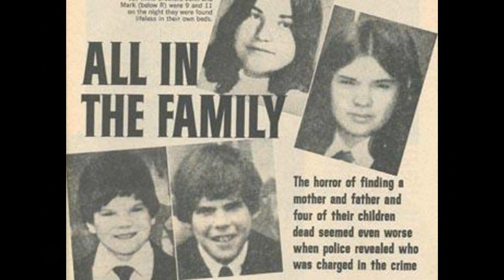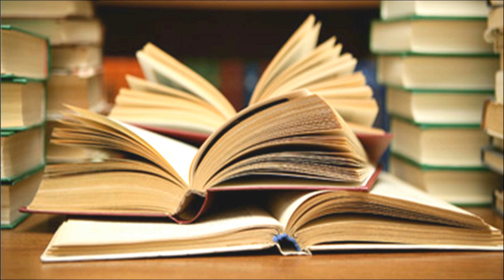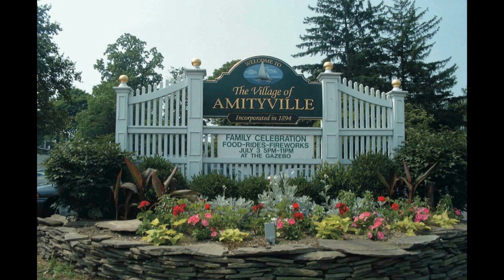HORROR EM AMITYVILLE - A verdadeira história *Real ou não?*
📕Hoje estamos dando início ao nosso canal de terror com a clássica história que inspirou os filmes sobre Amityville, esperamos que gostem e sempre estaremos procurando melhorar o conteúdo e a qualidade a cada vídeo.

• Introdução: 00:00
• Começo da História: 00:32
• Os Irmãos Defeo: 01:07
• Inconsistências do Caso: 02:16
• A Famosa Casa da Noite dos Crimes: 02:38
• Noite Sangrenta: 03:36
• Diagramas: 04:16
• Segunda Família que Morou na Casa: 05:59
• Livro de Autoria de Jay Anson: 06:56
• Encerramento: 08:26

📄 SOBRE ESSA HISTÓRIA:
Em 13 de novembro de 1974, Ronald DeFeo Jr, de 24 anos, mais conhecido como Butch entrou pela porta do Henry´s Bar, na cidade de Amityville. Ao chegar no pequeno bar, Ronald disse que alguém havia baleado seus pais, em seguida ele confessou ao dono do estabelecimento ter assassinado sua família por ordens de vozes que ouvia em sua cabeça, Ao chegar no local o dono do bar se deparou com uma cena terrível seis pessoas mortas a tiros, de bruços e com as mãos na cabeça, as seis vítimas foram identificadas como a família do jovem Butch. A certa altura do julgamento, ele declarou: "Sempre que olhava ao meu redor, não via ninguém, então deve ter sido Deus que falava comigo". DeFeo foi condenado a seis penas de prisão perpétua consecutivas na Penitenciária Greenhaven, em Nova York. Sua liberdade condicional foi negada, em 1999.